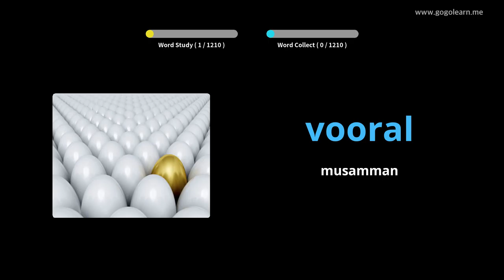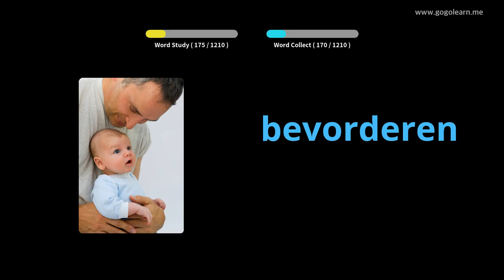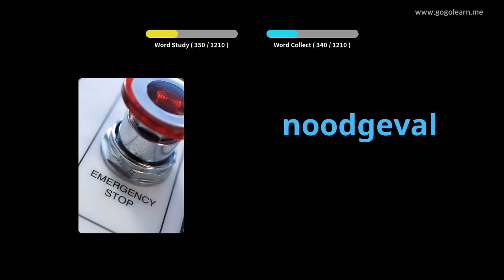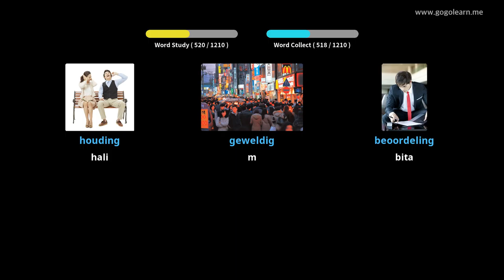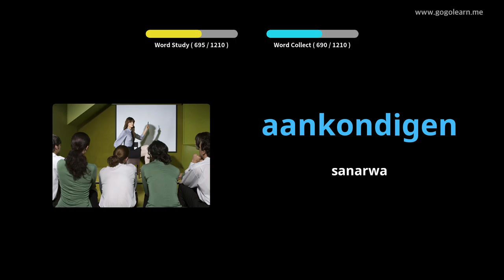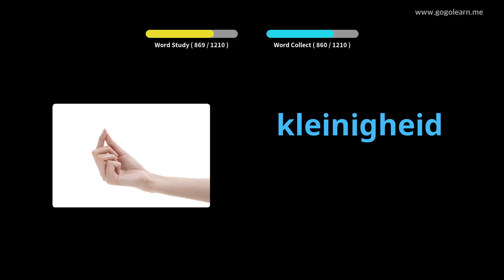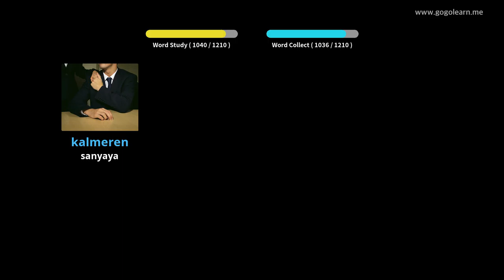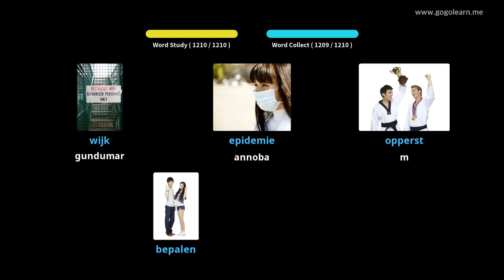Studentalibin Yaren Holland Yaren Fulawa | Golearn